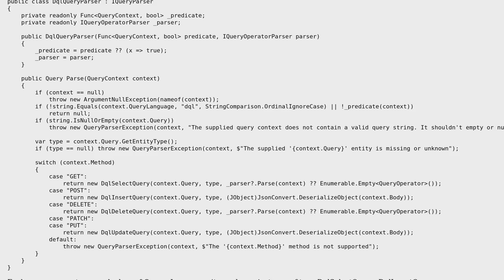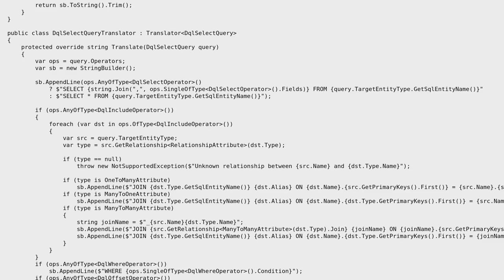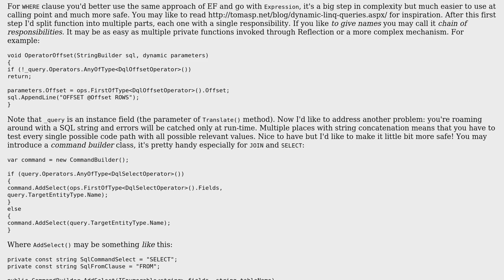Code Review: Translating an inputted query to SQL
With thanks & praise to God, and with thanks to the many people who have made this project possible! | Content (except music & images) licensed under CC BY-SA | Music | Images & others | With thanks to user Seb user Adriano Repetti user 200_success and the Stack Exchange Network Trademarks are property of their respective owners. You are responsible for your own actions.